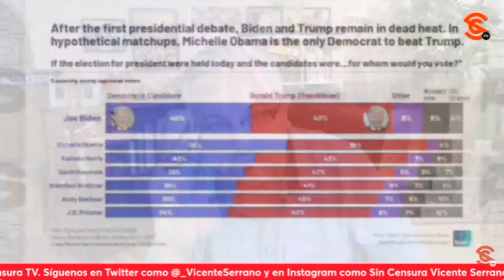EN EEUU, LA PREGUNTA ES SI BIDEN SERÁ REEMPLAZADO COMO EL CANDIDATO DEMÓCRATA A LA PRESIDENCIA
La periodista y corresponsal Araceli Martínez nos habla sobre esa pregunta que hoy se hacen todos en Estados Unidos: ¿Será Joe Biden reemplazado como el nominado demócrata a la presidencia tras su desastrosa actuación en el reciente debate con Donald Trump? El planteamiento, nos dice, es que el candidato sustituto de Biden, si se concreta, salga de una elección interna entre los delegados demócratas y que no haya imposiciones